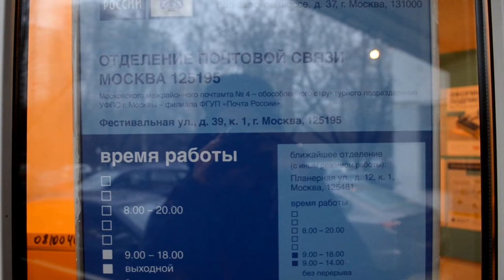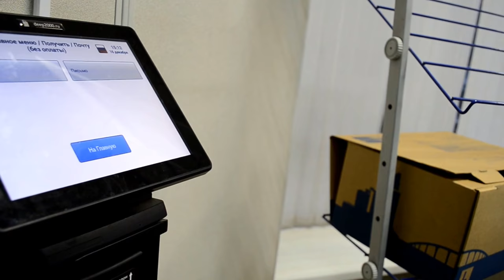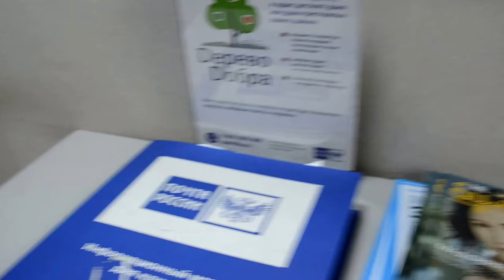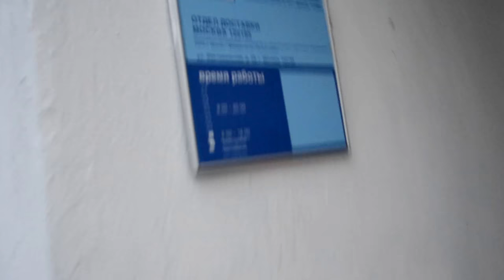Беспредел Почты России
Беспредел на отделении 125195 Почты России в Москве на Фестивальной ул. Не могут найти посылку по ФИО и адресу.